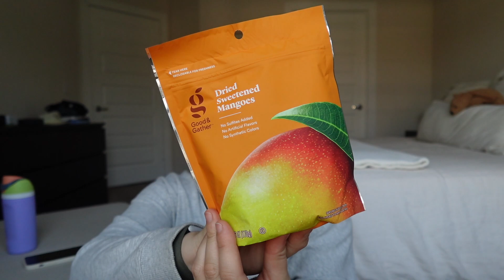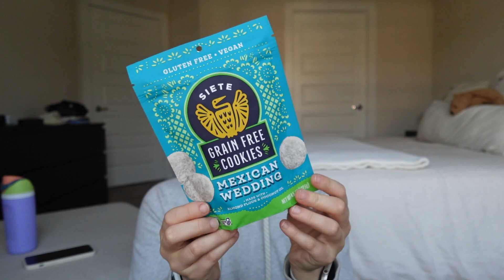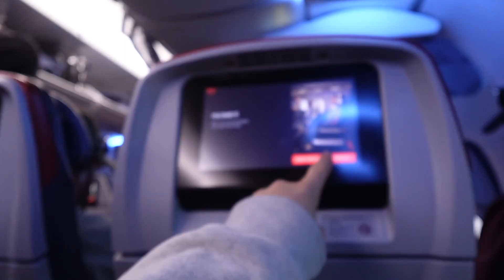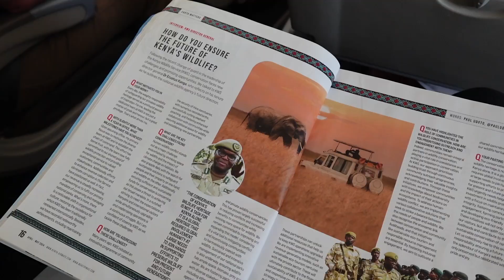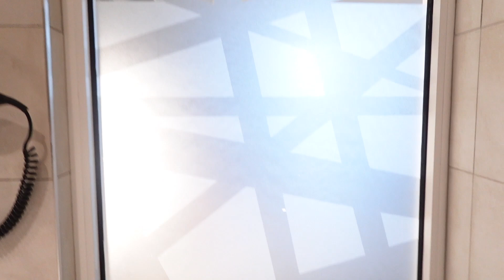prep & travel to kenya with me!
where you can find me ...
amazon storefront

so happy to have y'all here. comment below what types of videos you want to see & i'll see ya next time - make sure to subscribe so that you never miss a video!